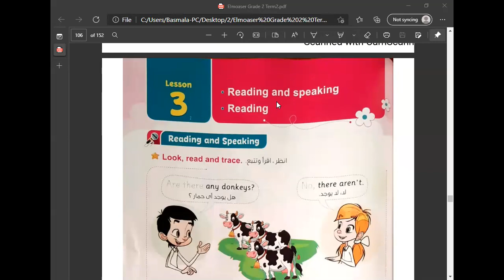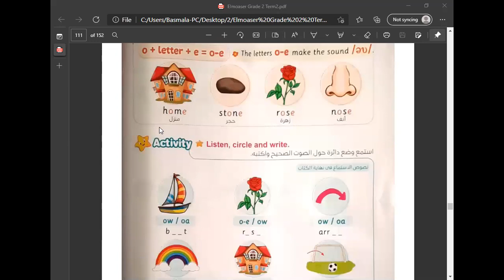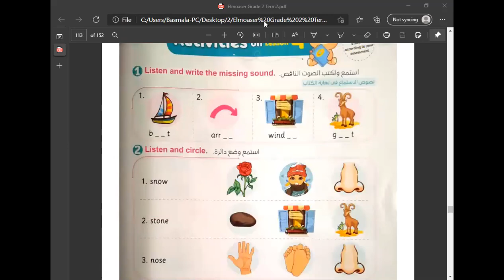Connect 2 Unit 9 lessons 3& 4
كونكت 2 الوحدة 9 الدرس 3 & 4